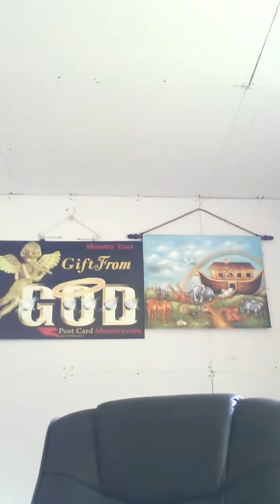Hebrew Israelites Blinded To The Word Of God PART 1